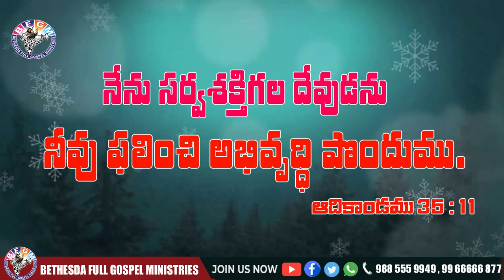Today's promise 15.12.2020 | BFGM LIVE